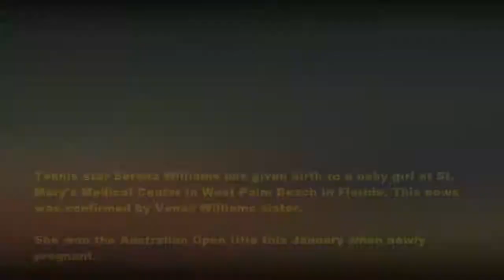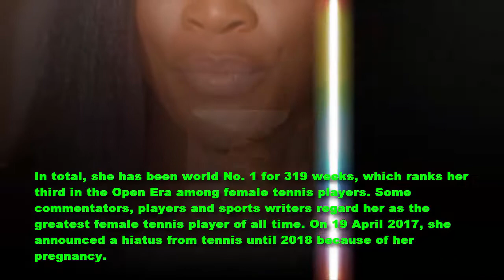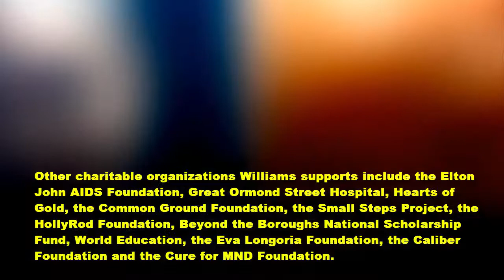Serena Williams gives birth to baby girl – LP 202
Tennis star Serena Williams has given birth to a baby girl at St. Mary's Medical Center in West Palm Beach in Florida. This news was confirmed by Venus Williams sister.
She won the Australian Open title this January when newly pregnant.
It is known that in April Serena revealed that she was pregnant, posting a snapshot of herself on the Snapchat and she confirming that she and fiancé Alexis Ohanian were expecting their first child.
Singer Beyonce posted a portrait of a pregnant Williams on Instagram, with the message that 'Congratulations Serena!'.
Congratulations have been pouring in from sports stars and celebrities.The news has delighted the tennis world, with Rafa Nadal among the first to tweet his congratulations.
May be this is a love she have never felt before, and everybody know she's probably experiencing that right now.
More info about Serena Williams:
Serena Jameka Williams was born on September 26, 1981. She is an American professional tennis player. The Women's Tennis Association (WTA) has ranked her world No. 1 in singles on eight occasions, from 2002 to 2017.
She became the world No. 1 for the first time on July 8, 2002. On the sixth occasion, she held the ranking for 186 consecutive weeks, tying the record set by Steffi Graf for the most consecutive weeks as world No. 1 by a female tennis player.